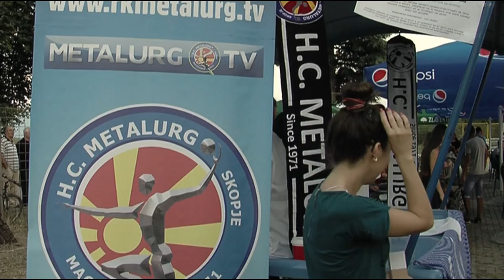Фан шоп на РК Металург на турнирот Струга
РК Металург со фан шоп на турнирот во Струга